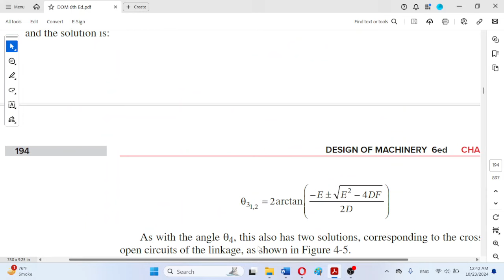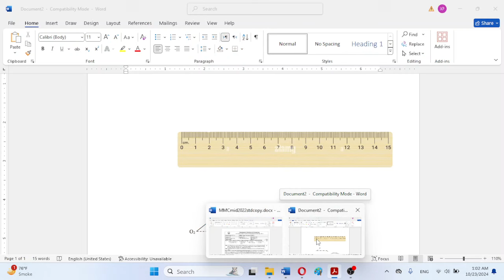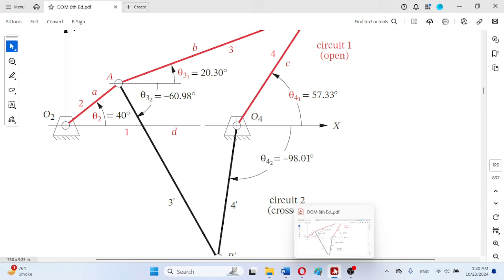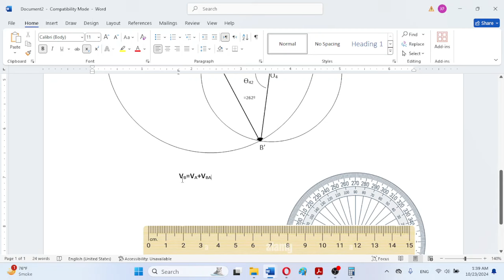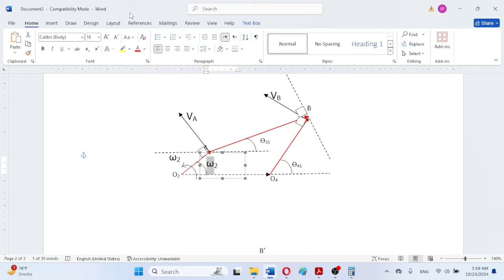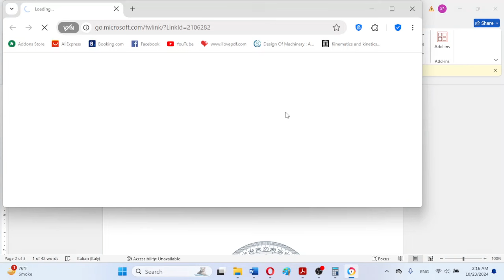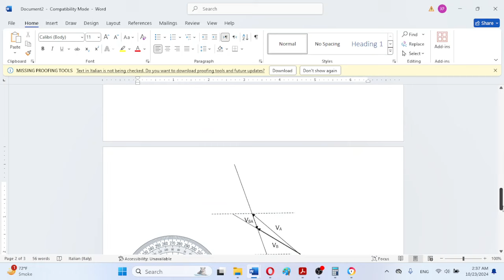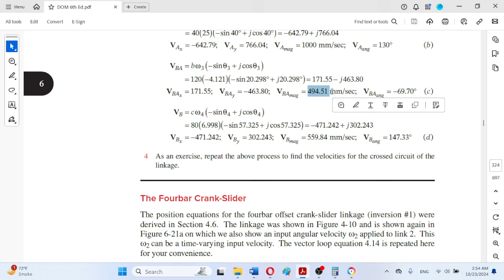Open Loop Four-bar Position and Velocity Analysis Graphically on MS Word | Engr. H. M. Shahid Akbar